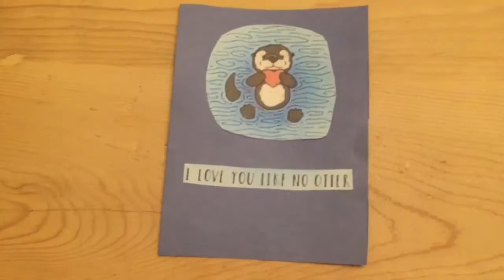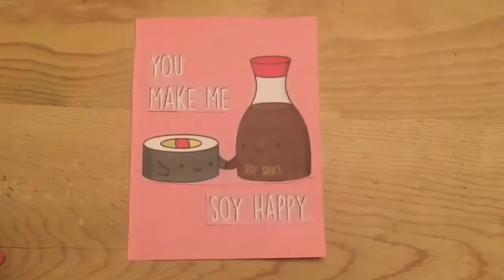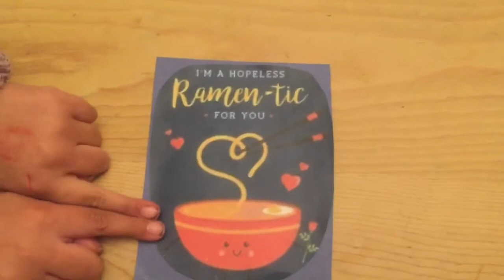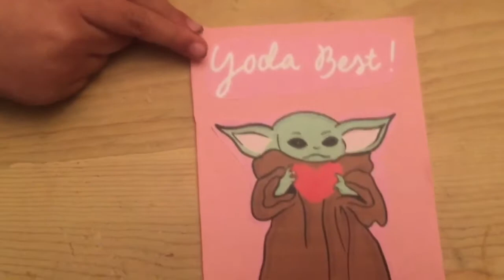Last Minute DIY Valentines Day Card Ideas| Fun Fatima